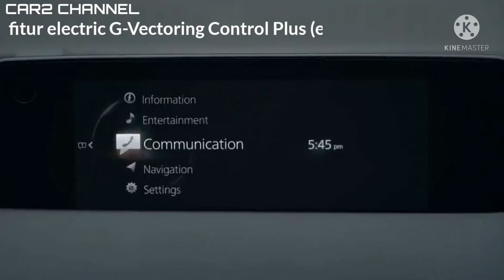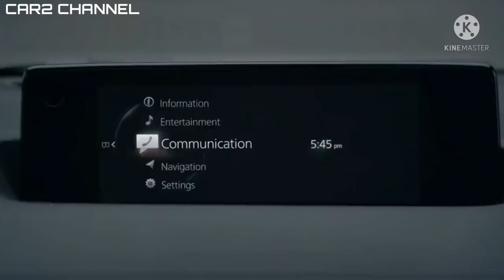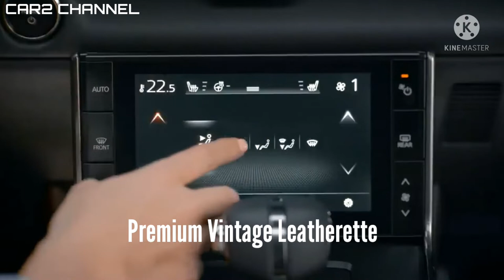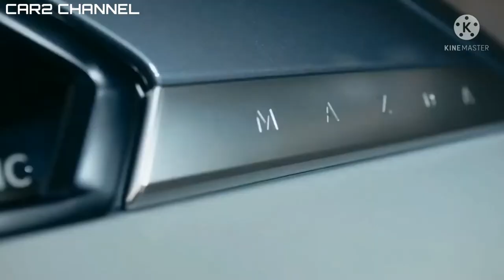MAZDA MX- 30 2022 mobil listrik andalan mazda